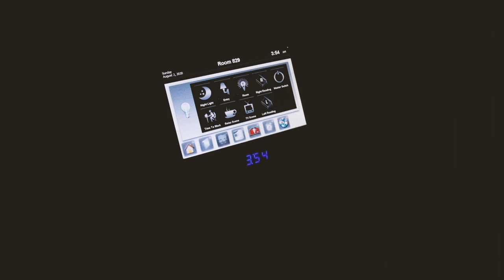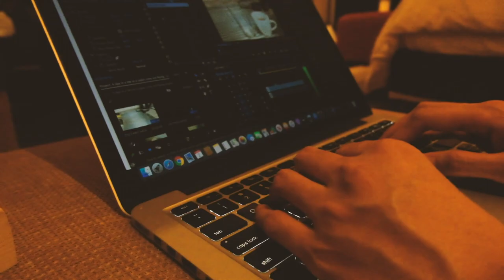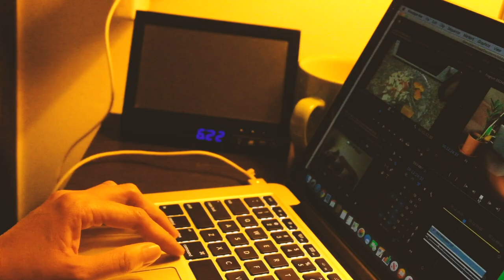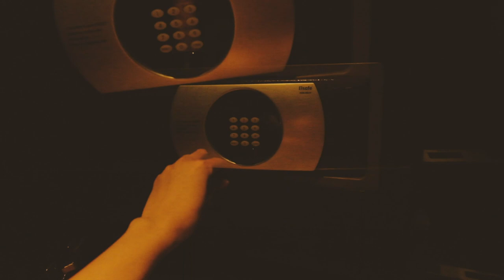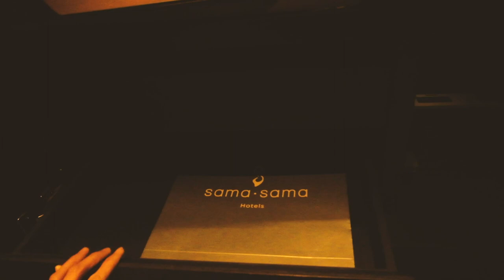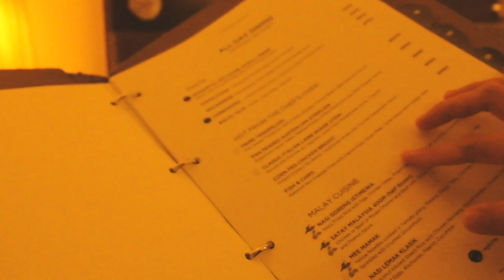CABIN CREW Room Isolation | Kuala Lumpur, Malaysia Layover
Branch (Prod. by Lukrembo)